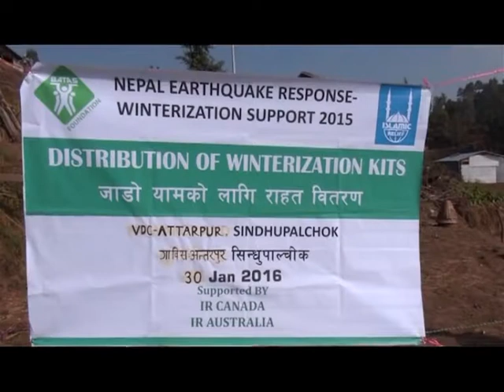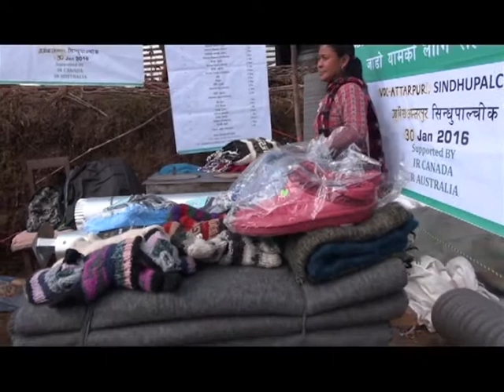Batas Foundation 'Winterization Program-2015'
BATAS Foundation in partnership with Islamic Relief Worldwide (IRW) successfully distributed winter kits to 962 Households (HHs) from Nuwakot and Sindhupalchok district dated 26 January 2016 and 30 January 2016 respectively.